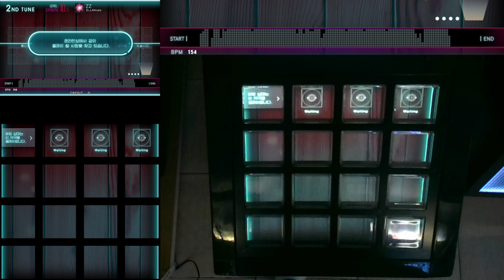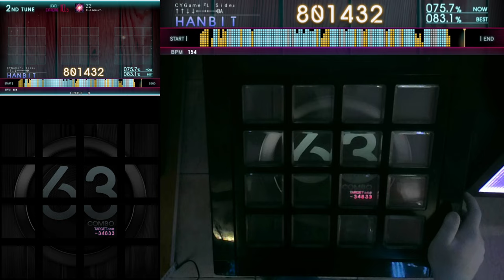[Jubeat][Lv.10.5] ZZ EXT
옛날부터 못했음